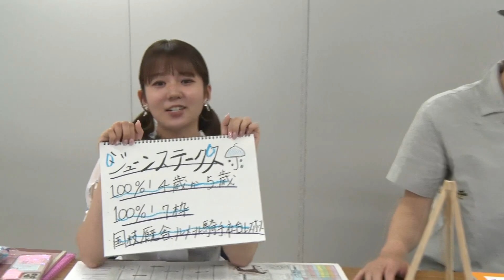【ジューンステークス】冨田有紀アナのチョイ足しキーワード『100%！4歳か5歳、100%！7枠』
【ウイニング競馬 2023年6月3日（土）テレビ東京系列15:00〜／BSテレ東 14:30〜】今年の夏の北海道シリーズ！函館開催がスタート!!北の大地で行われる熱いレースをたっぷりとお届します！

そしてこの日の超目玉は「大久保洋吉先生が３年半ぶりにトレセン取材　第2弾」大久保先生にしか聞けないお宝情報満載でお届け。また日曜の重賞、馬券に絡む！？番組自慢の取材VTRと共にしっかりと展望。

【東京】10Ｒ芦ノ湖特別、11ＲジューンＳ
【阪神】10Ｒ洲本特別、11Ｒ水無月Ｓ
【函館】11Ｒ函館日刊スポーツ杯

‹出演者›
【司会者】